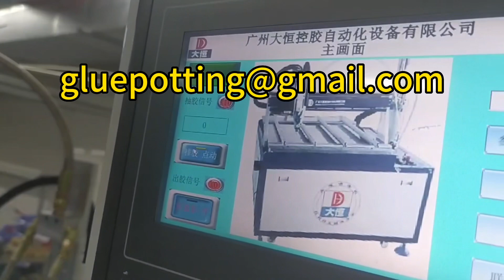3 axis glue dispenser Cnc glue dispenser cnc glue dosing machine